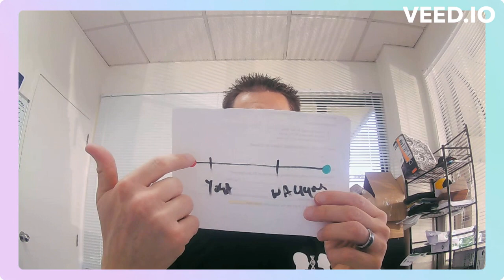Is Yoga The Secret To Weight Loss?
Yoga For Weight Loss: Does It Really Work?

Are you curious about the calorie-burning effects of yoga? While yoga offers incredible benefits, it may not be as effective as other exercise when it comes to burning calories for the time invested. Let's explore the numbers and uncover the facts.

Bikram Yoga, performed in a heated room, is known for its intensity and potential calorie burn. According to a study from Colorado State University, men burn an average of 460 calories and women burn around 330 calories per 90-minute Bikram session.

But walking for an hour can burn off double the calories of yoga, a person who is 5ft 6, 100 kgs, doing steady-state cardio at 6 RPE, they may burn approximately 630 calories in 60 minutes. Remember that individual variations can occur, and this is an estimate based on the provided information.

This is true even for a lighter person who is 5ft 6, 80 kgs, doing steady-state cardio at 6 RPE, they may burn approximately 504 calories in 60 minutes. Please note that this is an estimate and individual variations can occur.

On the other hand, a 60-minute Hatha (basic) yoga class may burn approximately 183 calories for an 80kg person, as reported by the Mayo Clinic. However, the benefits of yoga extend beyond calorie burn alone.

Yoga offers a range of advantages, including improved flexibility, enhanced strength, better posture, stress reduction, increased mindfulness, and improved cardiovascular health. These benefits contribute to overall well-being and a sense of calm. While yoga may not be the most calorie-intensive exercise, its holistic benefits make it a valuable addition to a balanced fitness routine.

So, whether you choose yoga or walking, consider your goals and preferences. Both activities offer unique advantages, and finding the right balance can lead to a healthier, happier you. Make an informed decision based on your needs and enjoy the journey to a more active lifestyle.

Remember, embracing any form of exercise, be it yoga or walking, is a step in the right direction towards a healthier you. It's about finding what works best for you and creating a sustainable routine that aligns with your goals.